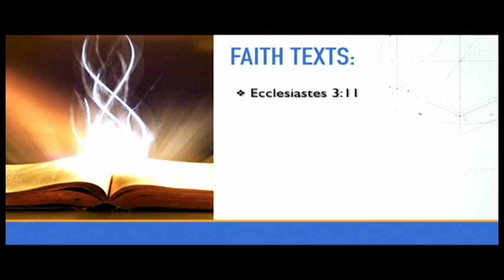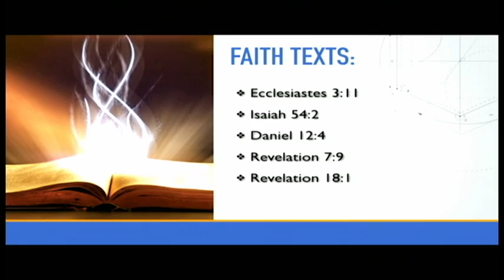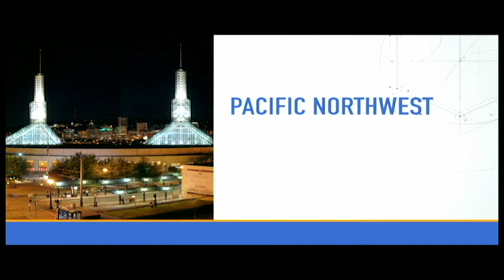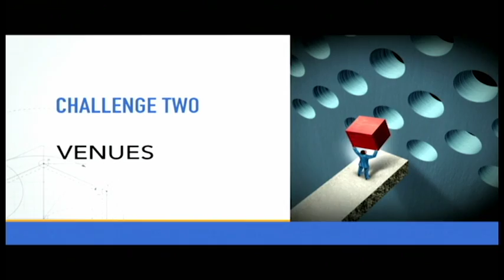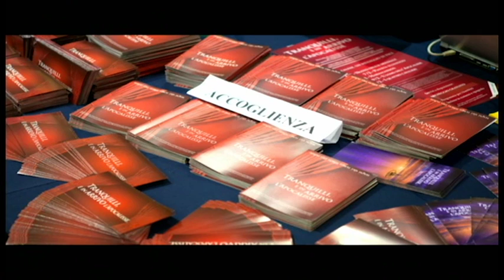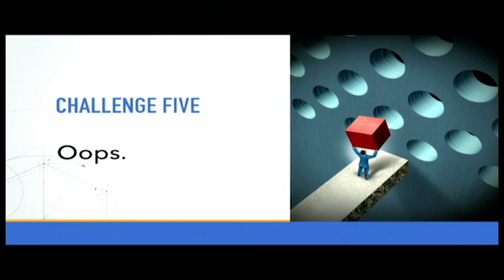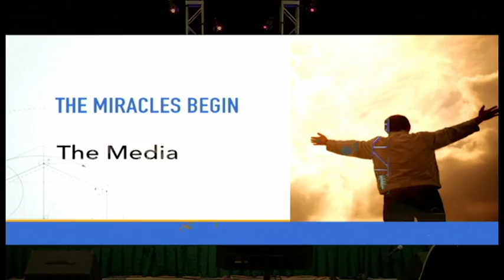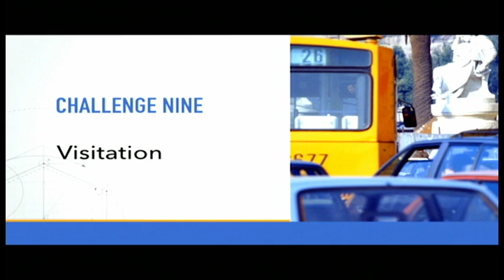"Sunday Morning Charge" - Shawn Boonstra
Evangelism IMPACT 2017